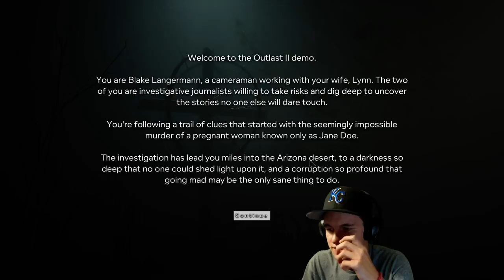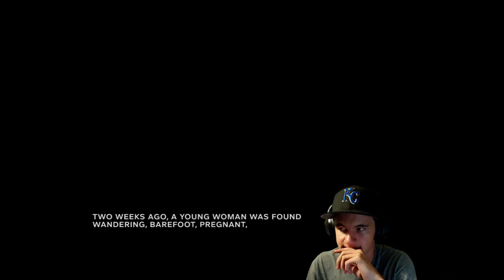OH.. MY.. GOD.. (Outlast II Demo)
I CAN'T WAIT FOR THE FULL GAME!

Add me on Steam too! - ItzKaptain